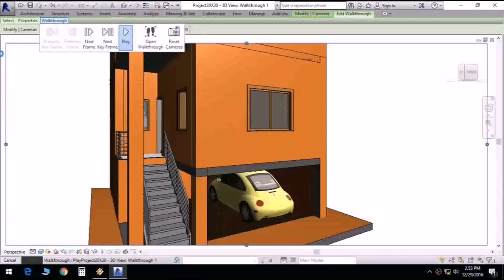20 X 40 House Plan For India - Gif Maker DaddyGif.com (see description)